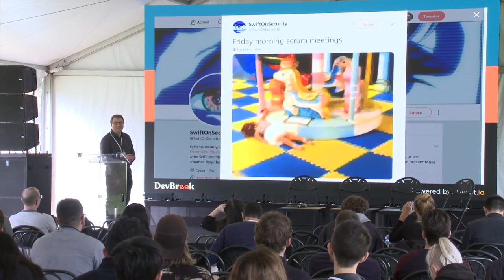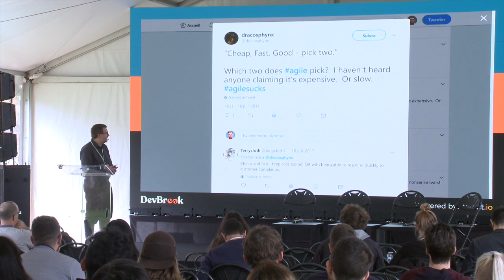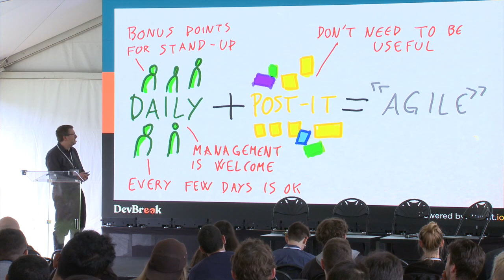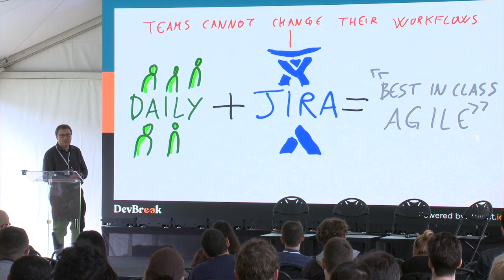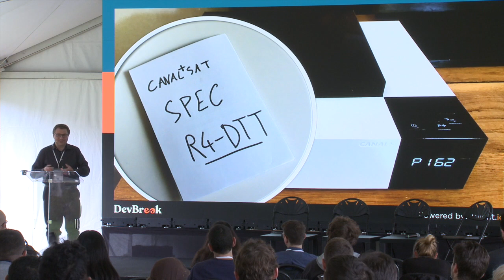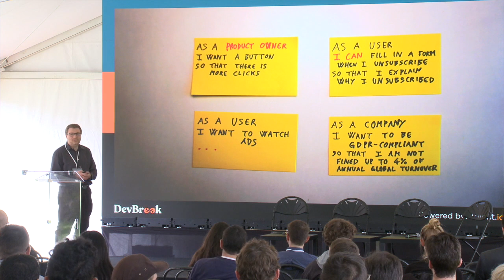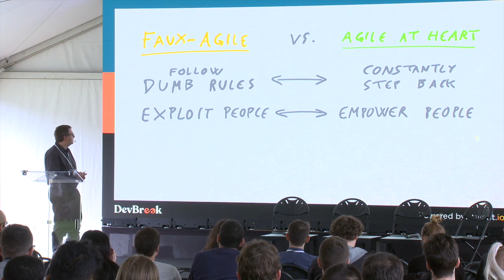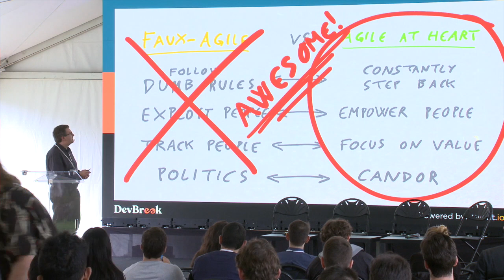devbreak19 - "Agile sucks" or does it?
Jean-Pierre Lambert (Scrum life) - "Agile sucks" or does it?

DevBreak19 was the first installment of a series of European Tech Festival were 400 worldwide developers came together to learn from 40 amazing speakers to discuss Tech.